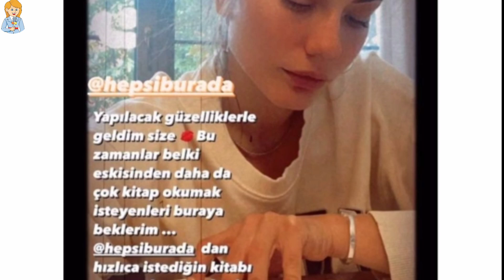Adiós Diletta! Can Yaman y Demet Özdemir podrían actuar juntos en Sandokan!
video is for educational purpose only.Copyright Disclaimer Under Section 107 of the Copyright Act 1976, allowance is made for "fair use" for purposes such as criticism, comment, news reporting, teaching, scholarship, and re search.